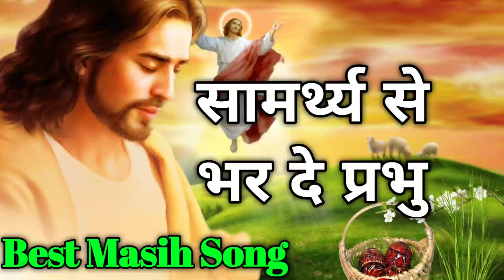Best Masih Song Hindi यीशु मसीह का गाना Heart Touching Song Jesus Song in Hindi Christian Song Hindi